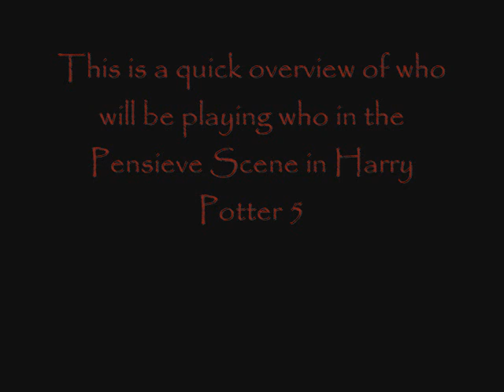Harry Potter 5 Marauders/Pensieve Scene who's playing who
this is the cast of the flashback scene in harry potter 5